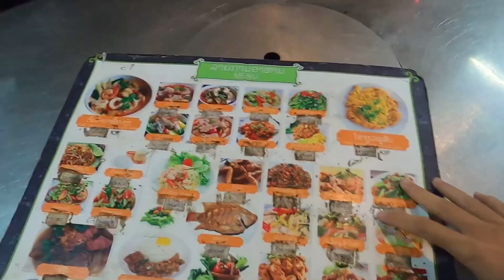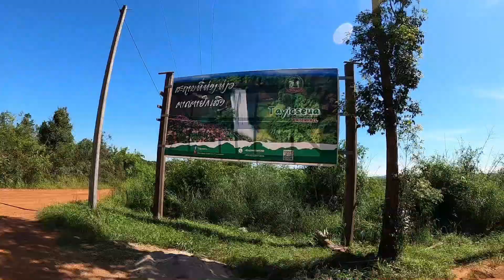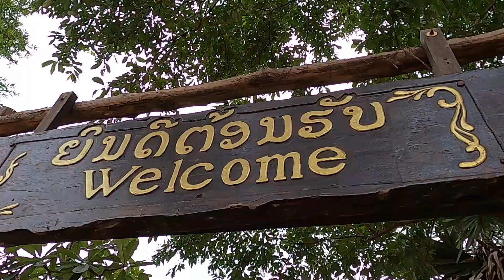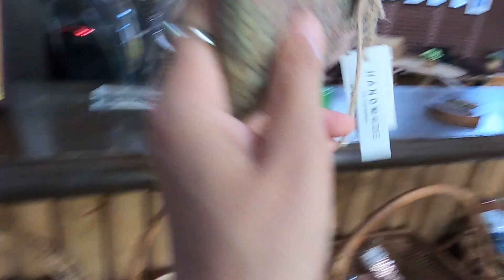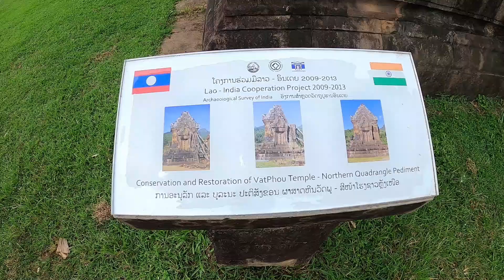เที่ยวลาวใต้ 3วัน2คืน ม่วน,มัน,โหด,สนุกมาก /ตาดตายิกเสือ/ตาดคุ่/ตาดเยือง/ທ່ຽວນ້ຳຕົກຕາດຢູ່ປາກຊ່ອງ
เที่ยวลาวใต้เมืองปากช่อง แขวงจำปาสัก 3วัน2คืน